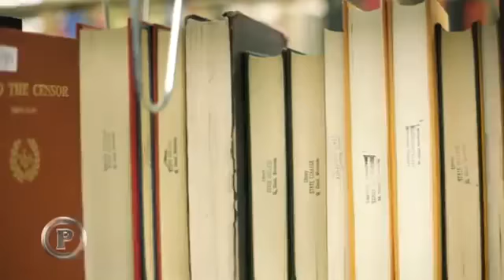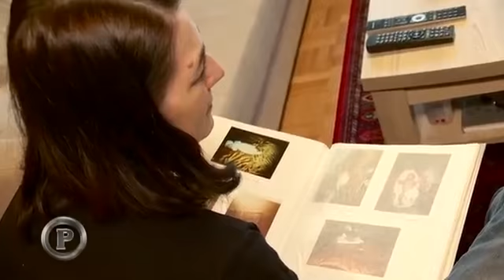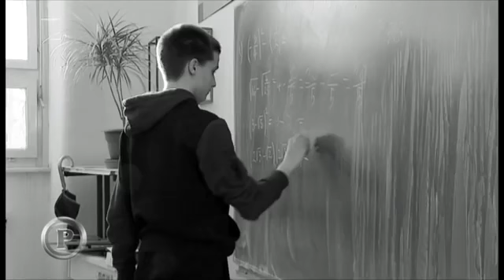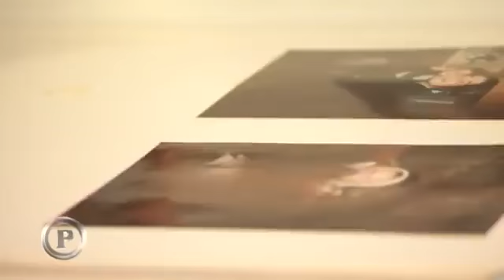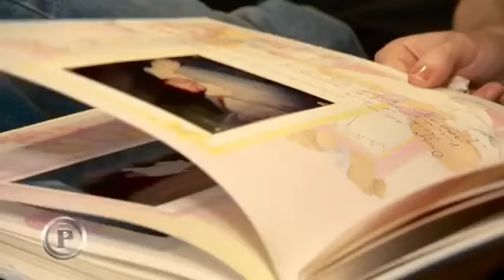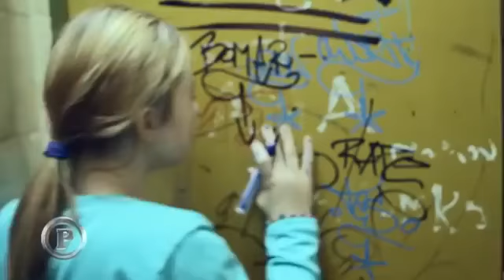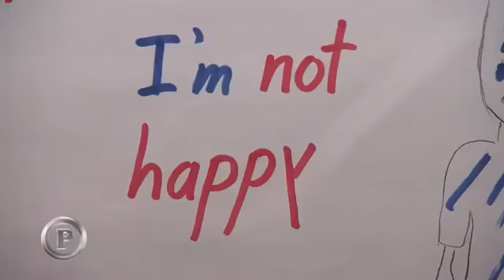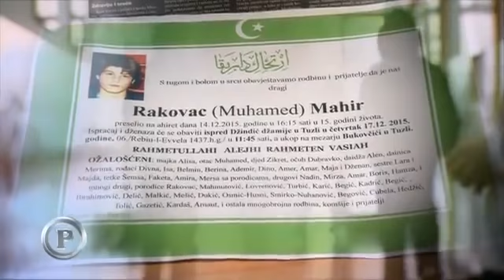Priča o samoubojstvu dječaka Mahira Rakovca #845